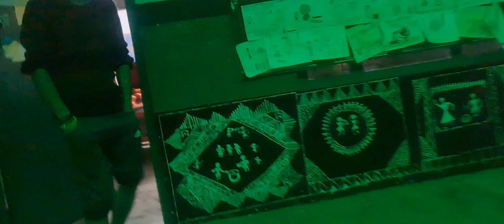रामगढ़ में बाढ़ का कहर: 😫 नदी ने घरों पर किया हमला | Bahuat Nuksaan Hogya 😭😭😭😭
रामगढ़ में बाढ़ का कहर: नदी ने घरों पर किया हमला
रामगढ़ में लगातार हो रही मूसलधार बारिश से नदी का पानी उफान पर है और अब यह गाँव के स्थानीय घरों और दुकानों तक पहुंच गया है। नदी ने अपने रास्ते में आने वाले कई घरों को बर्बाद कर दिया है, जिससे लोग अपने आशियाने छोड़ने को मजबूर हो गए हैं।

खेतों में खड़ी फसलें, जो अभी कटने वाली थीं, पूरी तरह से जलमग्न हो गई हैं और अनाज की पूरी उपज बर्बाद हो गई है। किसानों की महीनों की मेहनत पर बाढ़ ने पानी फेर दिया है। ग्रामीणों की जीविका का मुख्य साधन, उनकी फसलें और खेत, अब नष्ट हो चुके हैं।

सिर्फ घर ही नहीं, बल्कि कई दुकानें भी बाढ़ की चपेट में आ गई हैं। दुकानों में रखा सामान पूरी तरह से खराब हो गया है, जिससे छोटे व्यापारियों को बड़ा आर्थिक नुकसान झेलना पड़ रहा है। लोग असहाय होकर अपने बर्बाद हुए घरों और दुकानों को देख रहे हैं।

स्थानीय प्रशासन की ओर से राहत और बचाव कार्य शुरू किए गए हैं, लेकिन पानी का स्तर इतना अधिक है कि लोगों को सुरक्षित स्थानों तक पहुंचाना भी चुनौतीपूर्ण हो रहा है। रामगढ़ में इस आपदा ने जन-जीवन को पूरी तरह से अस्त-व्यस्त कर दिया है, और लोग सरकार से मदद की आस लगाए हुए हैं।